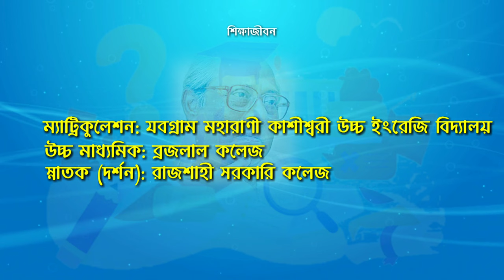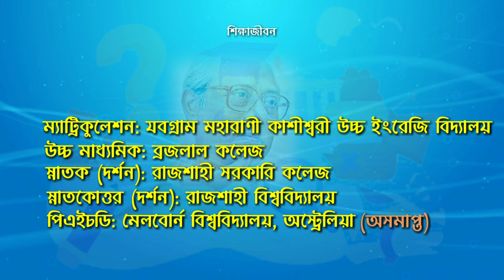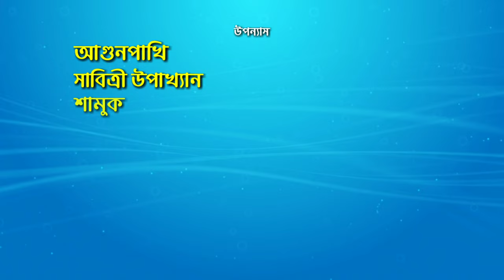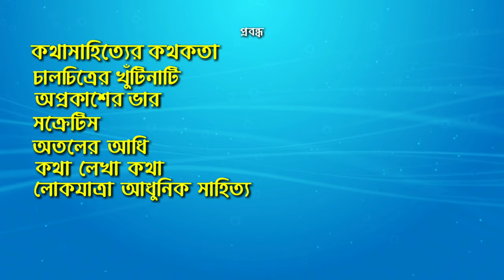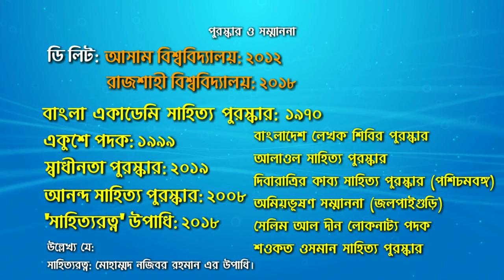হাসান আজিজুল হক: জীবন ও কর্ম || Biography of Hasan Azizul Huq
হাসান আজিজুল হক: জীবন ও কর্ম || Biography of Hasan Azizul Huq @maruf's notebook
All information and data used in this video is collected from national dailies, news outlets, blogs, websites, TV reports and various research papers. The contents are made only for research purposes and it is not our intention to discredit any person or organization. Since all data is collected from pre-published media, maruf’s notebook is not responsible for accepting any allegations based on any footage or information shown in the video.
0:00 - Intro
0:06 -  সংক্ষিপ্ত পরিচিতি
0:28 - শিক্ষা জীবন
1:11 - কর্মজীবন
1:54 - সাহিত্য সূচনা ও স্ত্রী
2:44 - উল্লেখযোগ্য গল্পগ্রন্থ
3:10 - উপন্যাস
3:55 -  উল্লেখযোগ্য প্রবন্ধ
4:19 - শিশুতোষ গ্রন্থ
4:29 - পুরস্কার ও সম্মাননা
5:31-  মৃত্যু
5:46 - Outro
হাসান আজিজুল হক বাংলা ভাষার অন্যতম প্রধান কথাসাহিত্যক হিসেবে পরিগণিত। ষাটের দশকে আবির্ভূত এ কথাসাহিত্যিক তার সুঠাম গদ্য এবং মর্মস্পর্শী বর্ণনাভঙ্গির জন্য প্রসিদ্ধ।
১৯৬০ এর দশকে তিনি কথাসাহিত্যিক হিসেবে সুনাম অর্জন করেন তার মর্মস্পর্শী বর্ণনাভঙ্গির জন্য। জীবনসংগ্রামে লিপ্ত মানুষের কথকতা তার গল্প-উপন্যাসের প্রধানতম অনুষঙ্গ।
এই ভিডিয়োতে হাসান আজিজুল হক সম্পর্কিত সকল খুঁটিনাটি আলোচনা করা হয়েছে।
➤ Google
➤ Wikipedia
➤ Online Bangla Newspapers
ভিডিও ভালো লাগলে... 👍 || comment || share